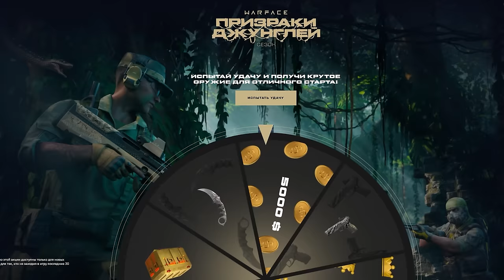ЛУЧШИЕ СБОРКИ CSV 9 в Warface ➖ Варфейс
Обзор наиболее эффективных сборок для нового пистолет-пулемета CSV-9 в Warface.